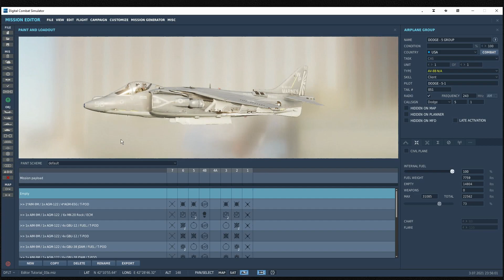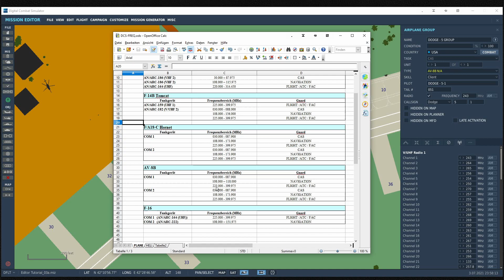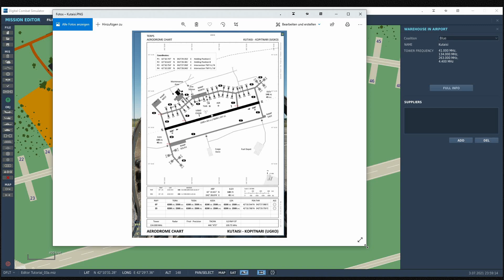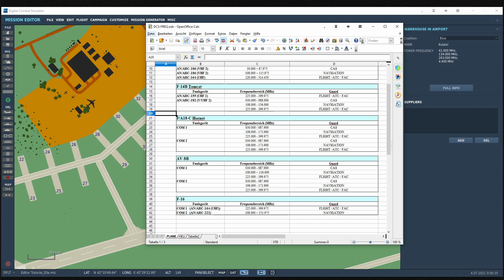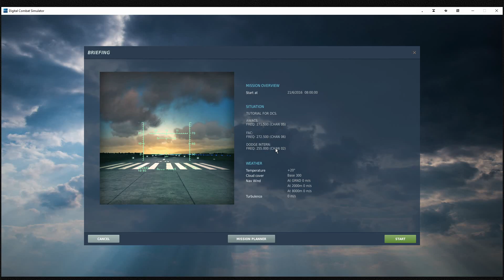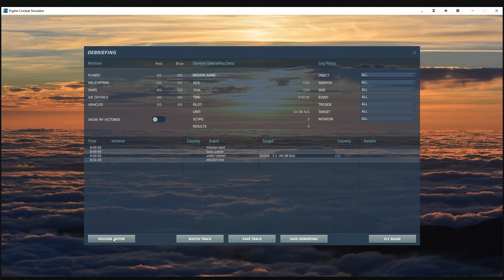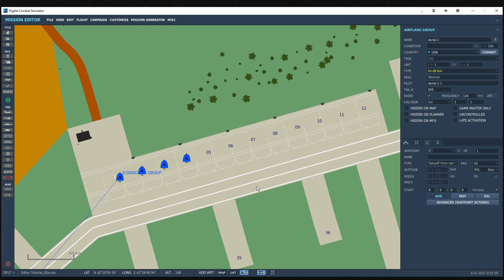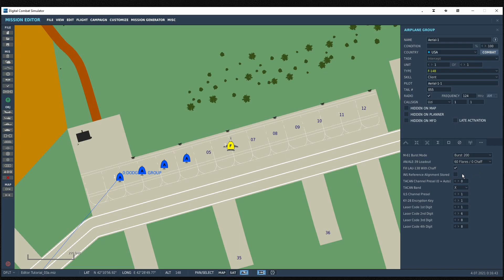DCS - EDITOR - Flugzeug-Gruppe Erstellen (Multiplayer) (GER)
In diesem Kurz-Video über den Editor von DCS, wird folgendes gezeigt:

- Flugzeug-Gruppe Erstellen
- Funkfreqezenzen Voreinstellen
- Besonderehiten bei AV-8B und F-14

Bitte seht mir nach, ich bin kein YouTube-Profi.
Ich erstelle Videos und Tutorials in erster Linie, um Wissen zu teilen und anderen zu helfen, nicht um damit professionell zu wirken oder Geld zu verdienen.

... Beleidigende Kommentare werden unkomentiert gelöscht.